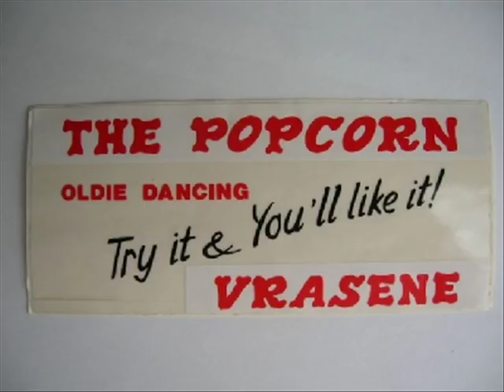THE MARTINIS HUNG OVER